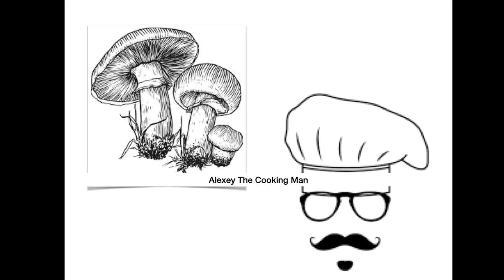Join us as we explore the forest near Alexey's house in Kremenets Ukraine.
It was very cold as we started out with rain and ice falling down, but once we under way and walking uphill we soon became hot.
The search for winter mushrooms was on. We had good success and many people are amazed that Alexey can find them. Even the local paper wanted to talk to him.